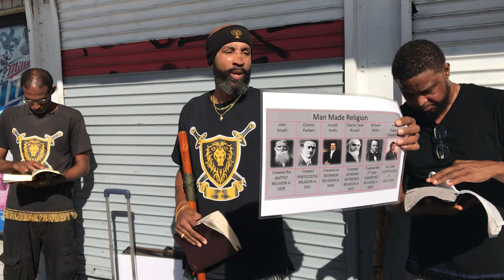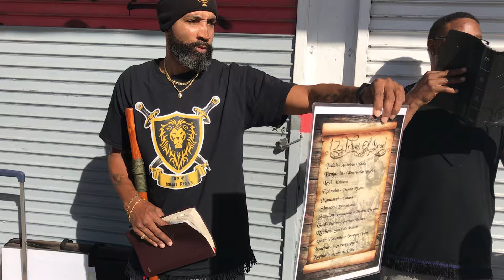Brother Zarach brings the WORD !!! New Orleans